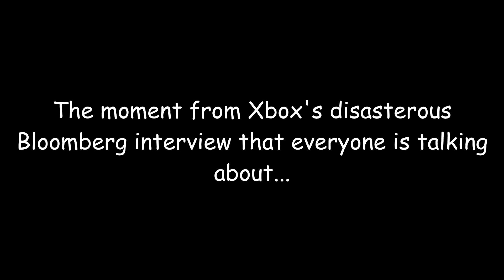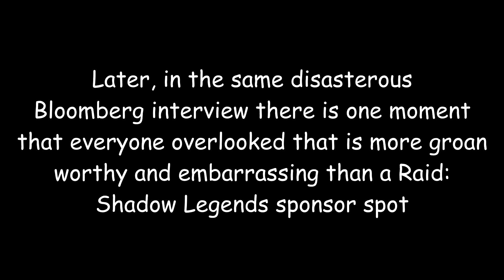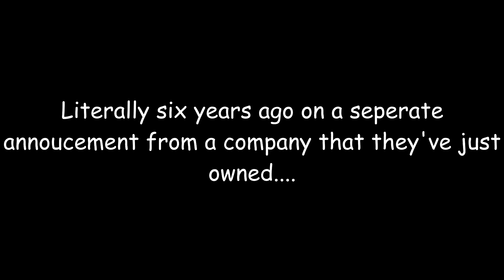The TLDR of Xbox's Disastrous Bloomberg Interview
Those who want the skinny of the ongoing explosion of Xbox's reputation in a couple of clips